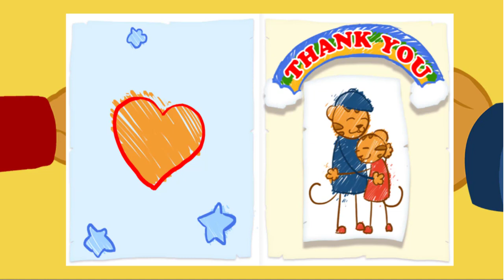Daniel Tiger - Sharing with Your Sister #3